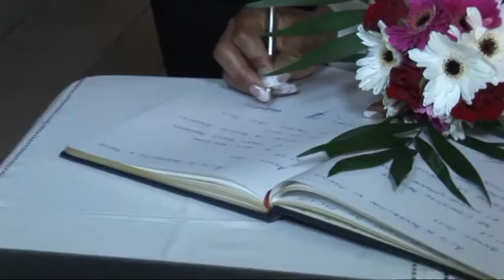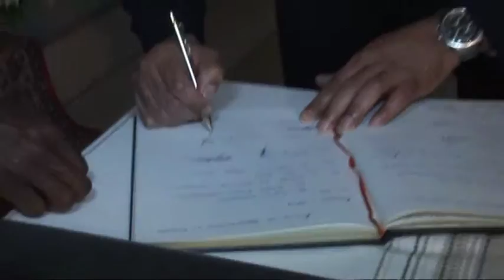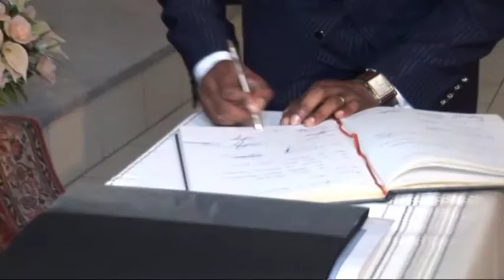"Mariage Esaie & Annie en Belgique" par Ledoux paradis "Télé Solidarité" (2ème partie)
Un film de Ledoux paradis
Montage & Réalisation: Ledoux paradis pour la "Télé Solidarité" de
L'ASBL "Télé SPI"  (Solidarité Paradisiaque Internationale)